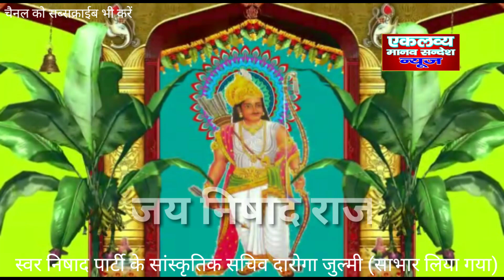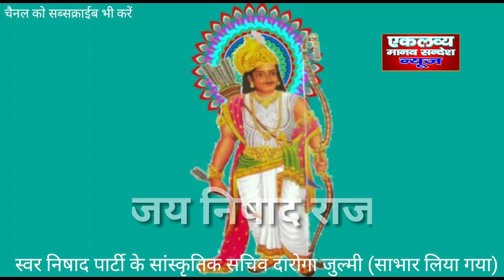ARATI Nishadraj Guhyaraj Maharaj-The Best Friend Of Lord Rama (निषादराज गुह्यराज महाराज की आरती)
अलीगढ़, उत्तर प्रदेश (Aligarh, Uttar Pradesh), एकलव्य मानव संदेश जौनपुर ब्यूरो चीफ प्रदीप कुमार निषाद की विशेष भेंट, 6 सितम्बर 2018। ARATI Guhyaraj Nishad Raj Maharaj-The Best Friend Of Lord Rama (निषाद राज गुह्यराज महाराज की आरती)। साभार प्रस्तुति निषाद पार्टी के सांस्कृतिक सचिव दारोगा जुल्मी (कुशीनगर, उत्तर प्रदेश)।